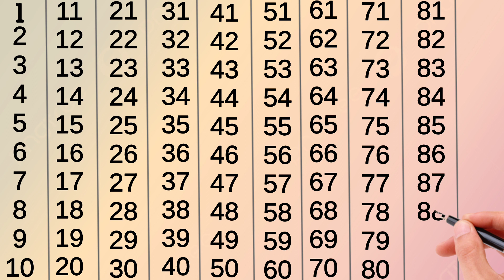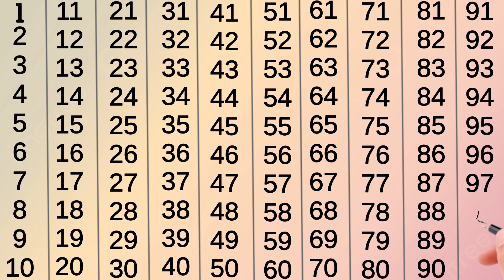Counting, counting 1 to 100, Learn to count,123, counting to 100, ginti, ginti 1 se 100 tak#counting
Counting, counting 1 to 100, Learn to count,123, counting to 100, ginti, ginti 1 se 100 tak#counting@learnfunandtricks

Topics Covered:

1 to 100 Counting, Learning to count, Numbers recognising with the help of animation. Keep learning and keep growing.

123
ginti12
one to hundred
counting 12
123 123
1 to 100
one two three
one two
123 song
123 counting
1234
song 1 se 100 tak
counting 123
one two three four
123 numbers
counting song
1 to 100 counting song
1 se lekar 100 tak ginti
one one 100
1 to 100 counting
1 to 10 ginti
123 ginti
one two counting

1 to 100 number song,
1-100 counting song,
1 100 ginti english,
1 to 100 numbers,
count 1-100
1 to 100 counting,
1 to 100,
learn to count,
1 to 100 counting song,
count to 100,
counting,
1 to 10,
learning counting 1 to 100,
1 to 100 counting in english,
learn counting 1 to 100,
1 to 100 counting in hindi,
1 se lekar 100 tak ginti,
1 se 20 tak counting,
1 se 100 tak ginti,
counting song,
counting,
Counting activities,
Fun ways to learn math,
 Preschool learning,
Number games for kids,
 Counting songs,